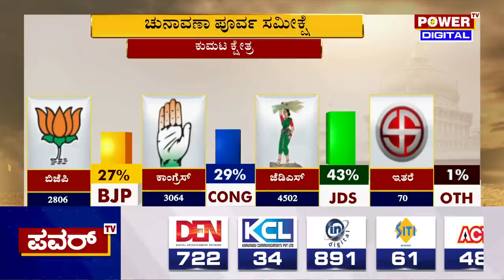Election Centre 2023 : ಜೆಡಿಎಸ್​​ಗೆ ಜೈ ಎಂದ ಕುಮಟಾ ಮತದಾರರು! | Kumat | Power Tv News